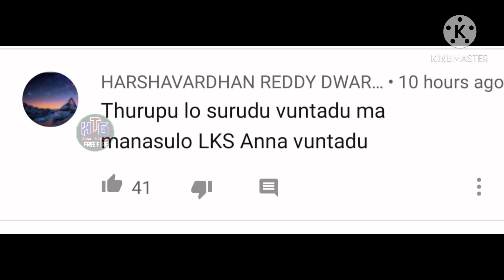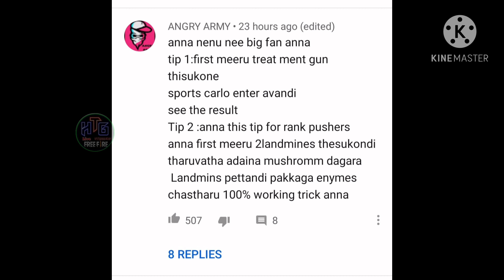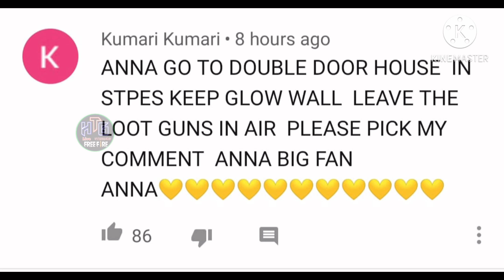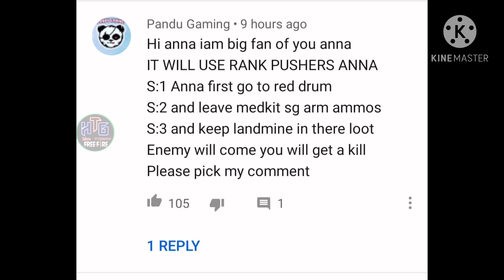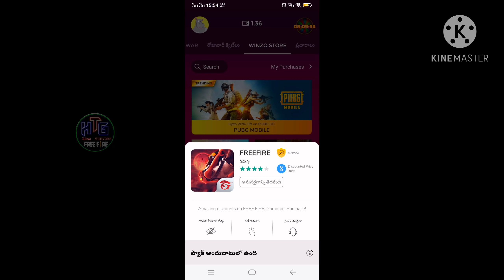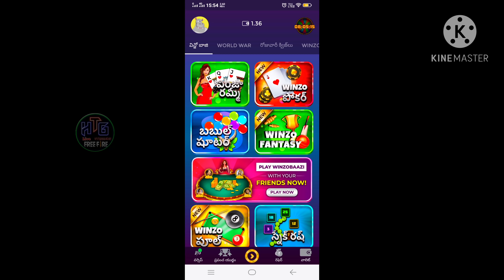MIKU TELUSA.? ep-31 | Free Fire Tips Tricks Telugu | Free Fire Myths | Hello Telugu Gamers